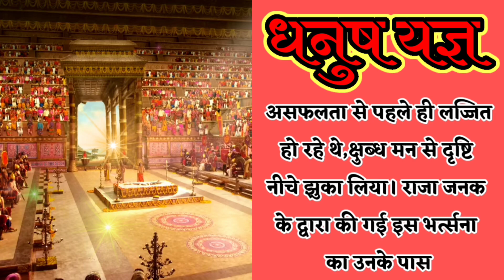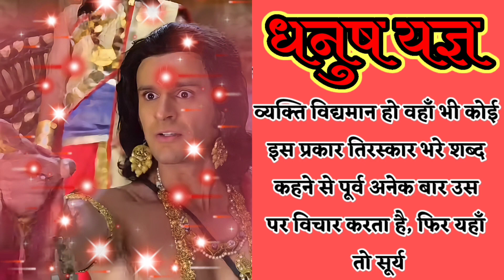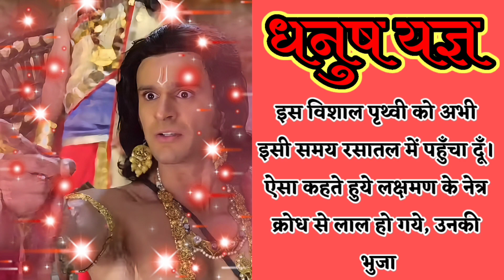17 - धनुष यज्ञ| RAMAYAN| DHANUSH YAGYA KI KAHANI| SEETA SVAYAMVAR| SANATANI KAHANIYA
सनातनी कहानियॉ एक कोशिश है आज की पीढ़ी को सनातन धर्म से जुड़ी जानकारियॉ देने की ।
वे सुनी अनसुनी कहानियॉ जिनको सुनकर आपको जानकारी के साथ सुखद आनंद की भी अनुभूति होगी ।
इसलिये कहानियॉ पूरी सुने ।
अगर पसंद आये तो एक लाईक अवश्य करें ।
और अगर ज्यादा पसंद आये तो शेयर कर सबको सुनवाये ।
बाकि कोई सलाह या अपने विचार कमेंट बॉक्स मे बताये ।

3 dhanush,
3 ka vivah,
3 dhanush music,
ram dhanush toda episode,
ram dhanush toda ramayan,
dhanush toda ramayan,
dhanush swayamvar,
dhanush tuta,
dhanush yagya ramanand sagar,
sanatani kahaniya,